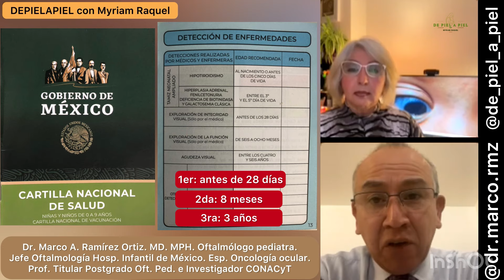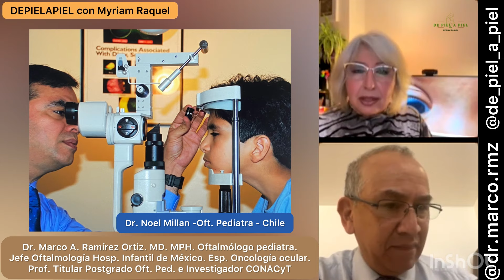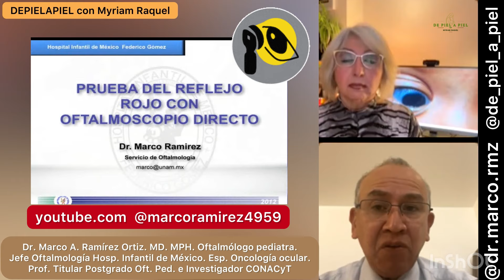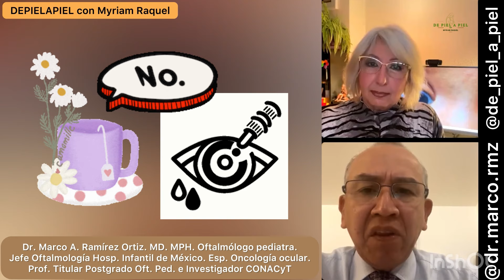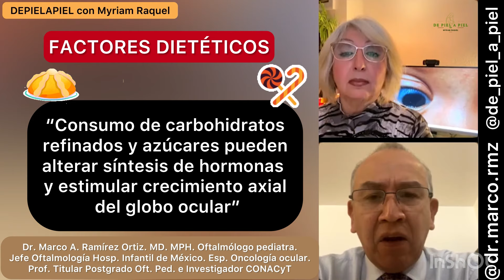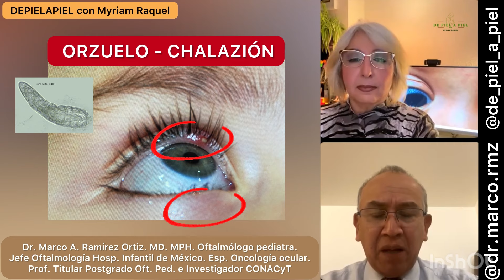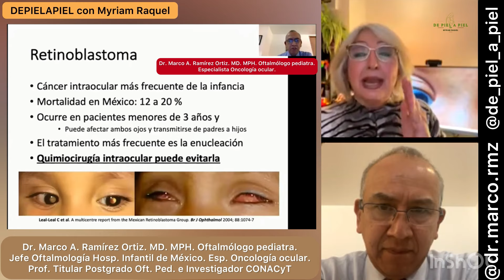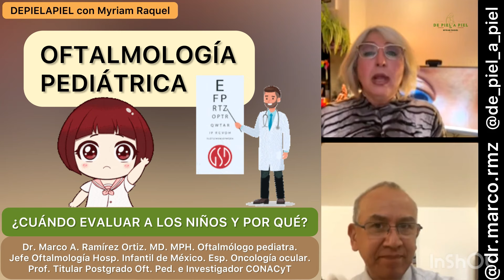OFTALMOLOGÍA PEDIÁTRICA. ¿SABES SI TU HIJO VE BIEN? CUÁNDO CONSULTAR.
👁️ Los ojos de los niños, incluso de los recién nacidos, deben ser evaluados de rutina por un especialista en oftalmología pediátrica , incluso cuando usted crea que su hijo ve bien.

👩‍⚕️👨🏻‍⚕️ El doctor Marco Antonio Ramírez Ortiz, MD, MPH, Oftalmólogo pediatra, Profesor titular del curso de Oftalmología Pediátrica en el Hospital Infantil de México e Investigador de los Institutos Nacionales de Salud de México, además miembro de la Academia Nacional de Medicina y de la Asociación de Oftalmología Pediátrica Americana, explica el por qué se recomienda y está contemplado en la Ley General de Salud de su país, la evaluación oftalmológica de los niños desde su nacimiento máxime si son prematuros o asocian o algún síndrome.

👁⚕️No se automedique… consulte.

🧑🏼‍⚕️De piel a piel con Myriam Raquel es un espacio de educación en salud para la comunidad
✅ Con respuestas sencillas a sus preguntas
✅ Para acompañarles en la salud y en la enfermedad.

👍 Si le gustó marque un LIKE… ¡Gracias!

📝 Deje sus comentarios y preguntas, serán respondidos a la brevedad.

📲 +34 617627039 Para asesorías online.